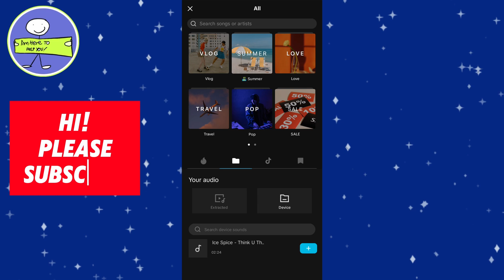How to Add Music in CapCut (2024)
## How to Add Music in CapCut

I’ll show you how to add music in CapCut.

### Step-by-Step Guide

1. **Open CapCut:**
   - Start by opening the CapCut app on your device.
   - Create a **new project** or open an **existing project** where you want to add music.

2. **Add Videos:**
   - Add any videos you’d like to include in your project.
   - Once your video is loaded, make sure to position the white playhead bar at the point where you want the music to start.

3. **Access Audio Options:**
   - Ensure you’re not currently editing a video clip. If you are, tap the back arrow in the bottom left to return to the main editing screen.
   - At the bottom of the screen, tap on the **Audio** option.

4. **Select Sounds:**
   - In the audio menu, tap on **Sounds** to explore different music options.
   - You’ll find a variety of music genres and categories and TikTok original sounds.

5. **Import Music from Device:**
   - To use a song from your device’s music library, tap the **folder icon** next to TikTok.
   - Tap **OK** to import music from your device. If there’s no music showing, it might mean your device library is empty.

6. **Adding Music:**
   - Let’s go back and add a track from the provided options.

7. **Editing Music:**
   - Tap on the music track to edit it.
   - You can adjust the volume, fade in/out, split, and delete portions of the track.

That’s it! You’ve successfully added music to your video in CapCut. You can now adjust and edit it as needed.